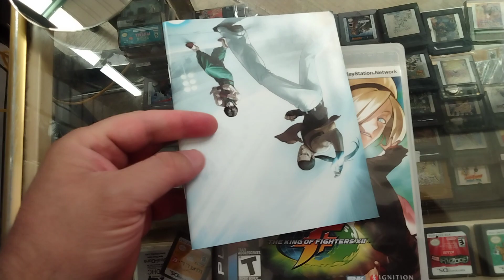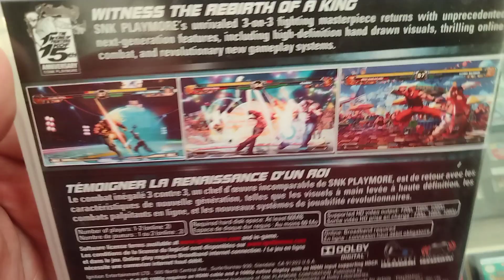The king of Fighters XII Playstation 3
The King of Fighters XII es la duodécima entrega de la saga The King of Fighters. El juego fue desarrollado por SNK Playmore para la placa Taito Type X2 y publicado además para las plataformas PlayStation 3 y Xbox 360.
Plataformas: PlayStation 3, Xbox 360, Máquina de arcade
Modos: Videojuego de un jugador, Videojuego multijugador
Género: Videojuego de pelea
Fecha de estreno inicial: 10 de abril de 2009
Distribuidores: SNK, UTV Ignition Entertainment
Serie: The King of Fighters
Desarrollador: SNK